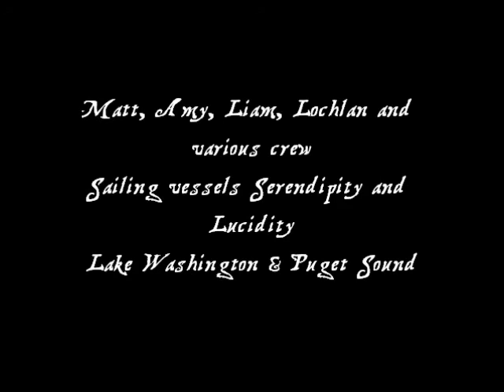Sailing Compilation 2010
A compilation of videos and photos from our various sailing adventures this summer, featuring Serendipity and Lucidity sailing on Lake Washington and Puget Sound. Music by the Toucan Pirates.